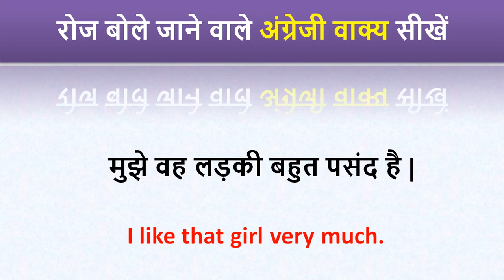मुझे वह लड़की बहुत पसंद है को इंग्लिश में क्या कहते हैं ? mujhe vah ladki bhut pasand hain ko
मुझे वह लड़की बहुत पसंद है को इंग्लिश में क्या कहते हैं ? mujhe vah ladki bhut pasand hain ko english mein kya kahate hain | @Million Word Channel